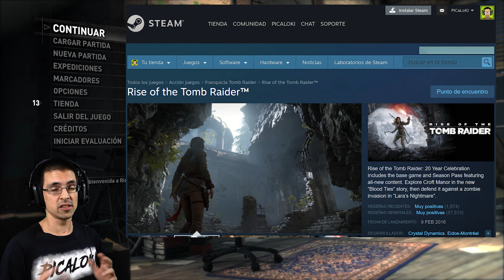BUSCANDO RESPUESTAS | RISE OF THE TOMB RAIDER #01 | PiCaLoKi Gameplay Español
●●●●●《 DESCRIPCION 》●●●●●
Debido a los eventos transcurridos en la isla de Yamatai, Lara está conmovida y a la vez ansiosa por comprender el misterio del alma inmortal que causó una gran impresión en ella. Por tal motivo, decide emprender un viaje hacia Siberia junto a su compañero Jonah Maiava y realizar la búsqueda de la mítica ciudad de Kítezh construida por el príncipe Vladimir en el siglo XIII en un intento por encontrar respuestas.
Durante su aventura, Lara tendrá que hacer frente a diversos peligros tales como la fauna salvaje, desastres naturales y una sigilosa organización que ha estado entre las sombras, La Trinidad.
_Fuente: Steam.

► CPU: Intel Core™ I9 9900K
► WC: Corsair H150i PRO
► MB: Gigabyte Z390 AORUS MASTER
► GPU: EVGA GeForce RTX 2080 SUPER XC ULTRA (08G-P4-3183-KR)
► RAM: Patriot Viper 4 Extreme (2x16GB Kit DDR4 3200mhz)